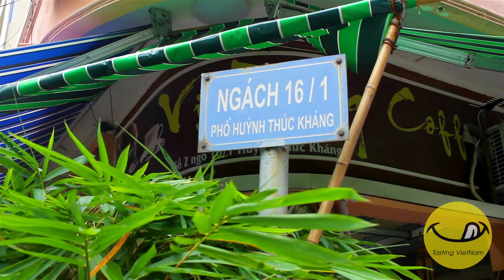BÁNH CUỐN CAO BẰNG | Vietnam streetfood | TastingVietNam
[Sức hút "BÁNH CUỐN CAO BẰNG" ở THỦ ĐÔ]

Nếu bánh cuốn Hà Nội được cuốn với thịt băm xào mộc nhĩ cuộn trong vài lớp bánh tráng trắng mịn, mềm mềm dai dai, thì bánh cuốn Cao Bằng vẫn với lớp bánh tráng đó nhưng lại có nhân chỉ độc là thịt băm xào, vị thịt xào đậm và lạ miệng hơn.

Bánh cuốn Hà Nội thì thường ăn với chả quế nóng giòn chấm với nước mắm chua ngọt pha loãng vừa miệng, thì bánh cuốn Cao Bằng lại ăn với giò lụa gói dài, chan với nước canh ninh xương ngọt vị. Người ta còn thường nói quen với nhau là lên Cao Bằng ăn bánh cuốn canh cũng là thế, chẳng ăn với nước mắm mà lại là chan canh. Mỗi suất còn có thêm trứng hấp, và nếu đúng kiểu ăn của người Cao Bằng, trứng chỉ được hấp chín tới còn lòng đào thơm, vị bùi bùi, ăn cùng nước canh ngọt xương còn nóng, vị ngon khá lạ

Đa phần những hàng bánh cuốn Cao Bằng mở ra ở Hà Nội đều là người dân Cao Bắng xuống và mở bán, địa điểm ở Huỳnh Thúc Kháng cũng là một điển hình. Mặc dù đây là địa điểm bán chưa lâu nhưng cũng được khá đông người ghé qua thưởng thức. Một suất bánh ở đây đầy đủ gồm 3 chiếc bánh, 1 chiếc giò, 1 quả trứng hấp chan canh, ăn kèm măng cay giòn, giá 30 ngàn một suất, cao hơn chút xíu với giá bánh cuốn Hà Nội, nhưng với hương vị lạ nên người dân vẫn tìm tới...

☞ ĐỊA CHỈ: Số 2 - Ngõ 16 Huỳnh Thúc Kháng, Ba Đình, Hà Nội

☞ THỜI GIAN: 8h-19h